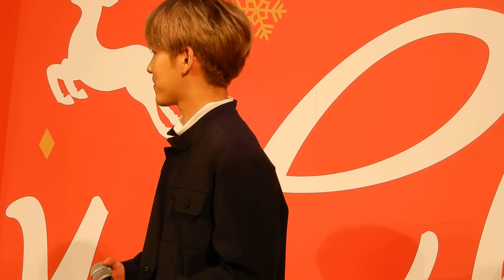20181118 100％ 백퍼센트 ナガレボシ 종환 Jonghwan ジョンファン 100percent 大阪鶴見 ぺくぽ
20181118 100％ 백퍼센트 ナガレボシ 종환 Jonghwan ジョンファン 100percent 三井アウトレットパーク大阪鶴見　ぺくぽ